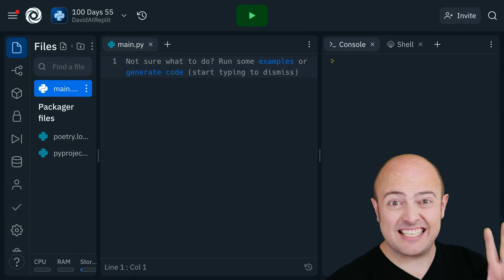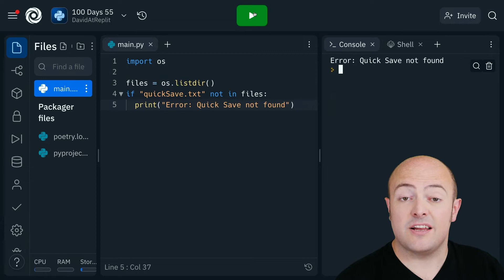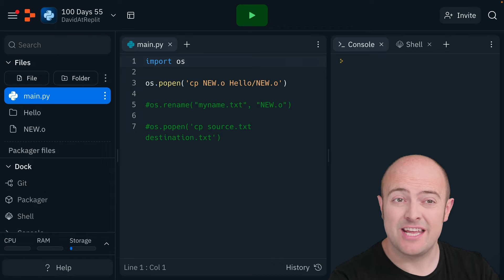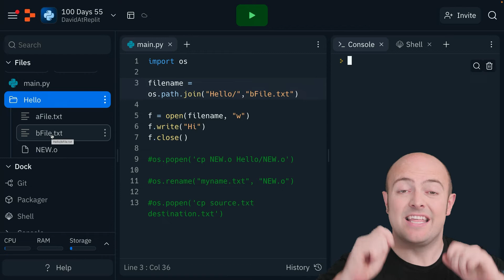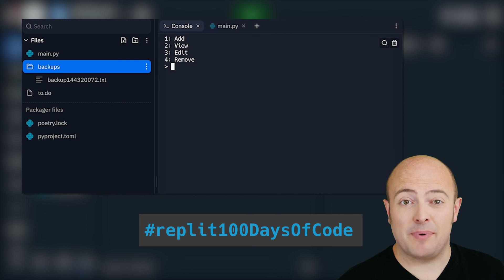Day 55: 100 Days of Code: Os Library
Back the 'f' up! 'f' is short for 'file ', of course.  What did you think I meant?  Learn how to use the 'os' library to create and navigate files.

00:00 os library
04:28 Day 55 challenge
04:55 Share your code
05:02 Next up